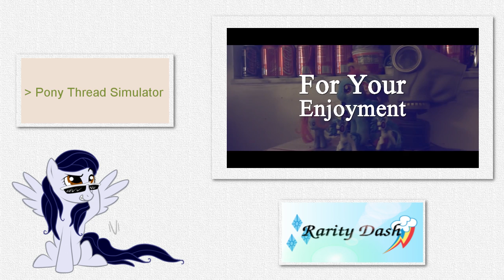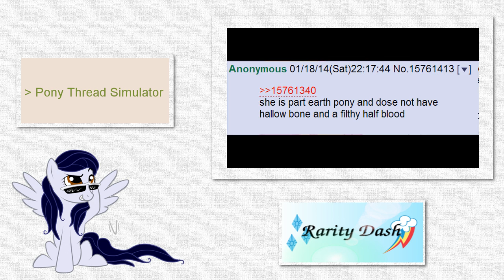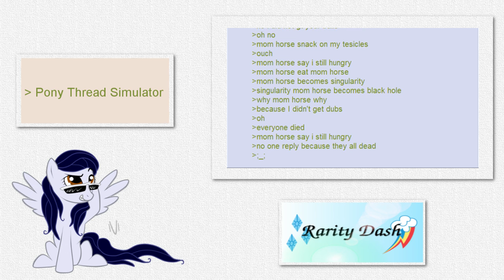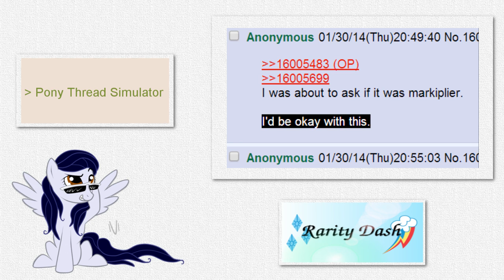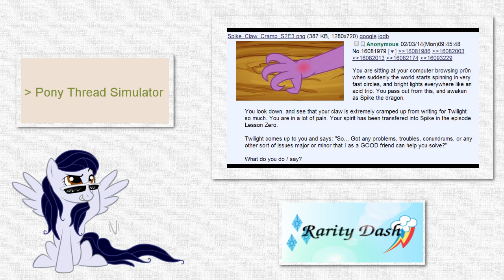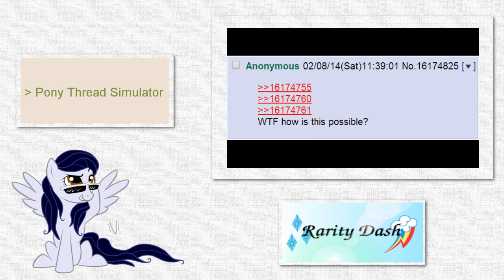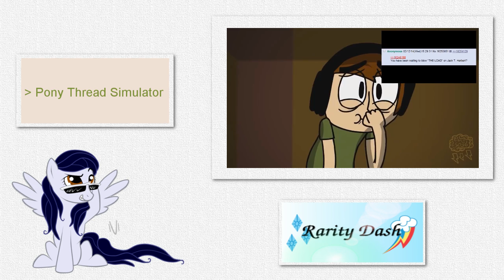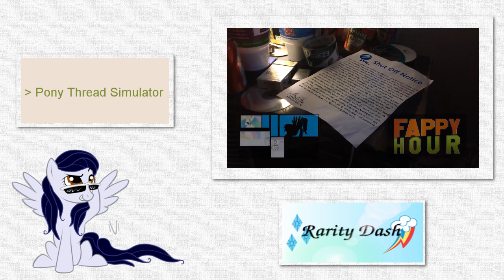[Blind Commentary] Pony Thread Simulator V0.26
My blind commentary reaction to a video in the Pony Thread Simulator series by xXHomerSimpsonXx, V0.26.

She has two of them.